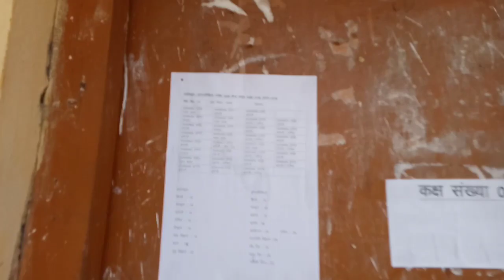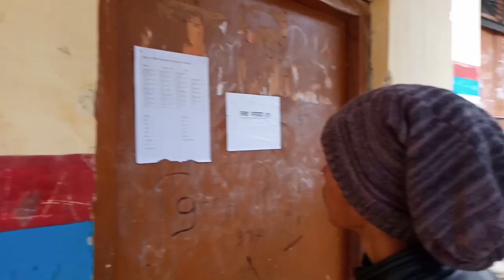My Exam Time Start🔥exam ke Dino mei kya krna Chahiye😭😭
Uttarakhand देवभूमि का रहस्यमय धारा 🤔🤔  प्रकृति के गजब नियम 🙄🙄